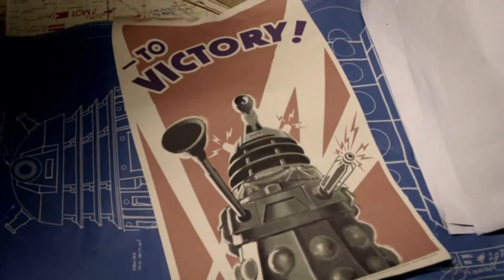L'HISTOIRE DES DALEKS - Doctor Who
Retraçons l'Histoire des Daleks depuis leur création.

Cette vidéo a été écrite et réalisée avec l'aide de nos abonnés Twitch.
Elle a été écrite avant la diffusion de l'épisode "Revolution of the Daleks".
La chronologie choisie pour cette vidéo est purement subjective.